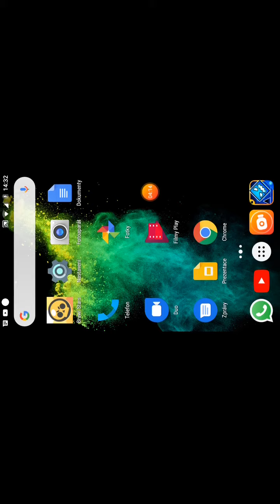Ahoj lidi dneska hraju brawl stars